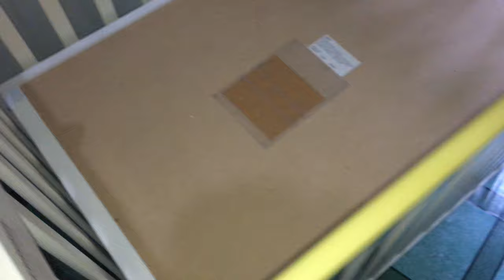Adjusting Baby’s crib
Y’all I might need to take a break.
But!

See you soon! THANKKSSSS!